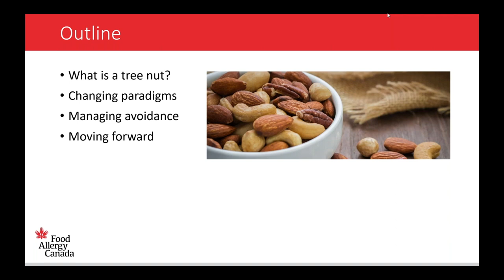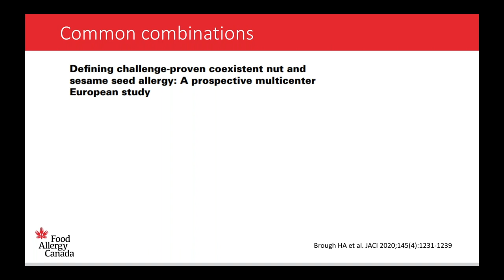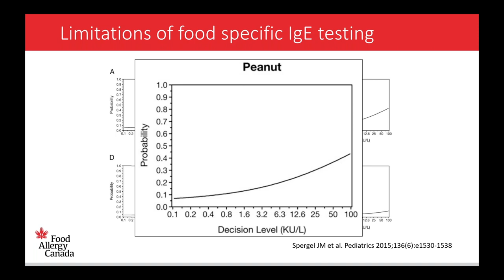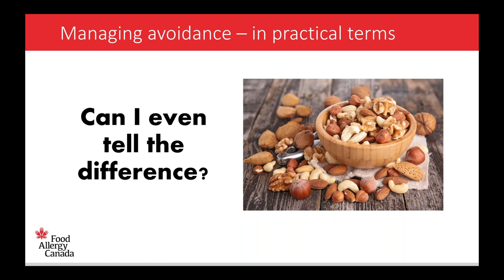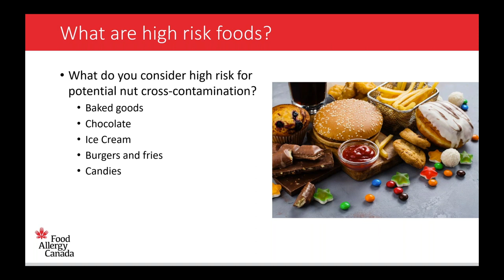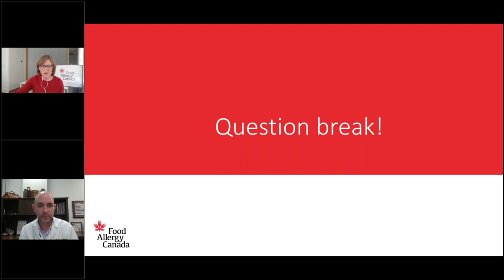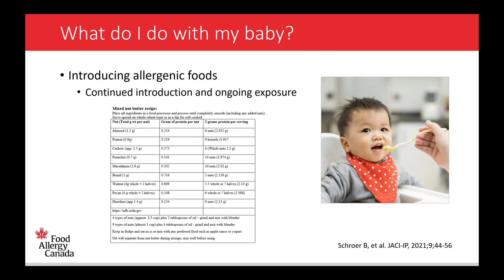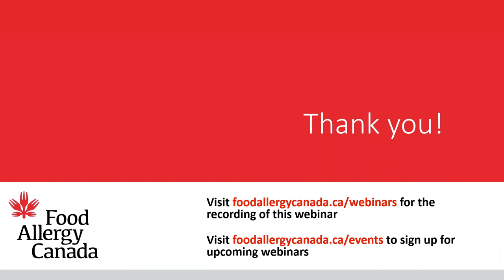Webinar: Going nuts about tree nuts: Learn what’s changed in tree nut allergy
Watch our webinar with Canadian allergist Dr. Douglas Mack on how tree nut allergy management has changed and what it may mean for affected individuals, like the ability to eat certain tree nuts.

Dr. Douglas Mack is a Pediatric Allergy, Asthma and Immunology Specialist. He is an Assistant Clinical Professor in the Department of Pediatrics at McMaster University, on the Board of Directors for the Canadian Society of Allergy and Clinical Immunology, and on the Executive for Allergy & Immunology for the Ontario Medical Association.